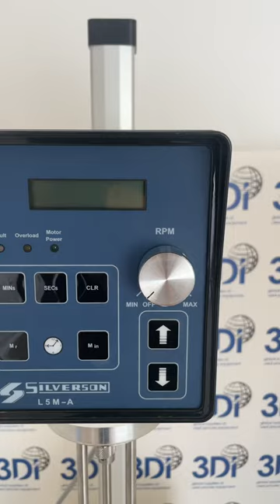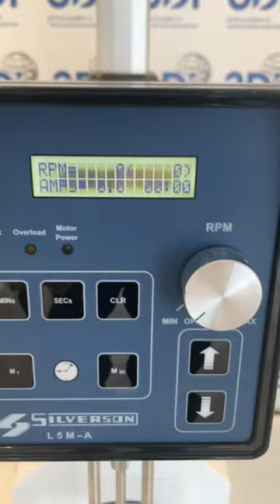Video of a Silverson L5M-A High Shear Laboratory Mixer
Video of a Silverson L5M-A high shear laboratory mixer, manufactured by Silverson Machines in 2016. The mixer comes with a selection of interchangeable mixing screens, as well as 1 inch tubular mixing assembly for use in narrow necked containers. This L5M-A model is in as new condition. Please click on the following link for further information or to request a quotation